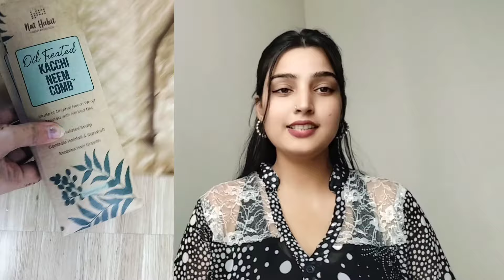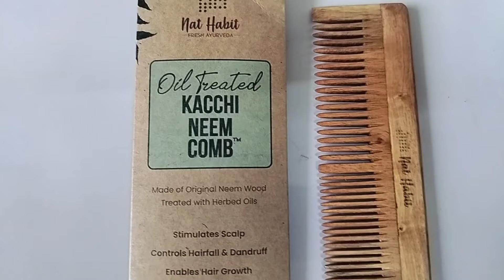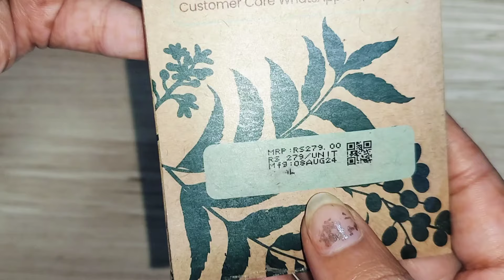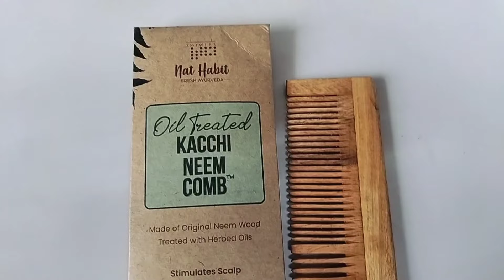Kacchi Neem Wooden Comb Benefits| Does it Really Work? | Nat Habit Review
Fashion
Hair/skin care
Reviews
Lifestyle
Beauty

Amazon: Nat Habit Kacchi Neem Wooden Comb - Soaked In 13 Herbs, Neem & Sesame Oil For Multi-Actions - Detangling, Frizz Control & Shine,Suited For All Hair Types (Dual Tooth)

 "Nat Habit Kacchi Neem Comb" review

"In today's video, I'm reviewing the Nat Habit Kacchi Neem Comb! I'll share my in-depth thoughts on its benefits, features, and performance, including:

- Neem's natural antifungal and antibacterial properties for a healthy scalp
- Improved hair growth and strength
- Reduced dandruff and itchiness
- Gentle on hair and scalp

I'll also cover:

- How to clean and maintain the comb
- Tips for getting the most out of your Kacchi Neem Comb
- Comparison to other hair care tools

Watch till the end to find out if this comb lives up to its claims and if it's worth adding to your hair care routine!"

- Kacchi Neem Comb benefits
- Neem for hair growth
- Natural hair care tools
- Hair growth tips
- Reduce dandruff and itchiness
- Gentle hair comb
- Eco-friendly hair products
- Hair care routine
- Product review

Is Neem comb really effective?
How long does Neem comb last?
How to treat Neem comb?
Which comb is best for natural hair?
Net habit comb benefits
Kya hum neem ki kanghi ko wet hair main use kar sakte hai
Kya hum geele baalon mai wooden comb kar sakte hain
Kya wooden comb ko paani se wash kar sakte hain
Wooden comb benefits to hair
Does wooden comb control hair fall
Neem ki kanghi ke fayde
Benefits of Wooden comb
Wooden comb ke price kitne hain

Drives hair growth & thickness.

Halts hair loss & thinning.

Prevents brittleness, cuticle damage & hair breakage.

Treats dandruff & itchy scalp.

Prevents premature hair greying.

Induces good sleep with deep combing.

Relieves anxiety, fatigue & stress.

1 - Note:This video is not sponsored, and all opinions are our own."

2 - Note : Everything you see in this video is created by the owner i.e vaishali upmanyu.

vaishali upmanyu